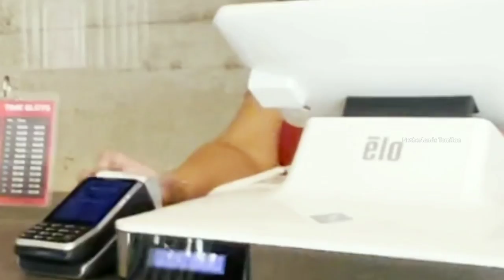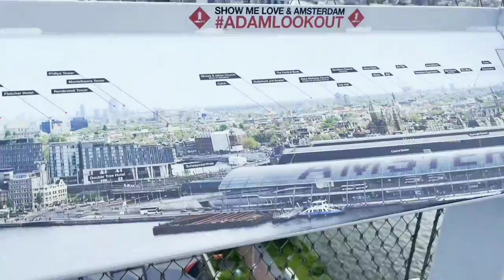Ride in the Europe's Tallest Swing | Tamil Vlog | Netherlands Tamilan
Hai friends.

Today I visited amsterdam city which is the capital of Netherlands.. I heard about the Europe's largest swing located in the center of Amsterdam

A’DAM LOOKOUT is an observation deck with an unrivalled panoramic view of Amsterdam. You’ll see the city’s historical centre, its pulsating port, the unique Dutch polder landscape and you’ll spot the famous canals which belong to the UNESCO World Heritage list. Complementing the experience is a state-of-the-art interactive exhibition and free audio tour about Amsterdam’s history and culture. A’DAM LOOKOUT is located on top of the A’DAM Tower in Amsterdam North.

Finally I took a thrilling swing ride with lots of curiosity and thoroughly enjoyed it..Its worth for the money. Though the ride is for only one minute I could see the complete city from the swing top. I would definetly recommend this ride to everyone..

I'm posting the details of this Europe's largest swing..Anybody interested can surely visit